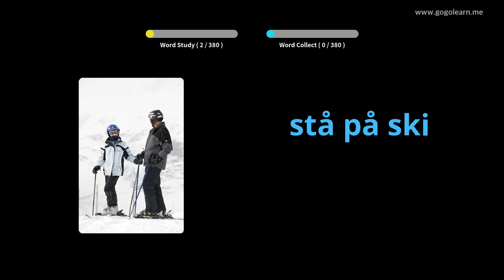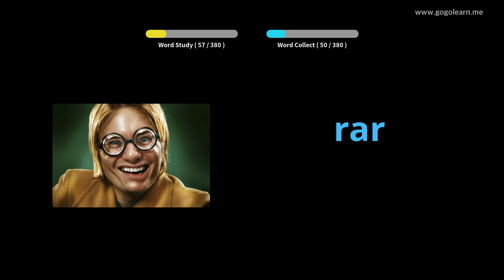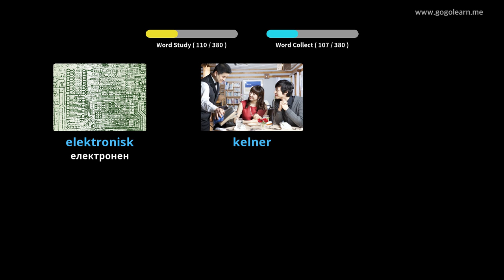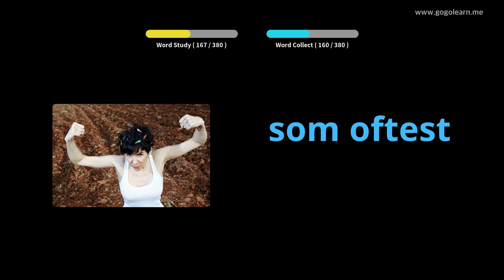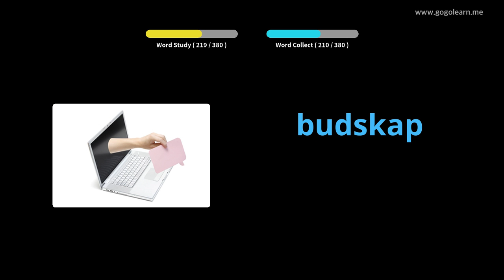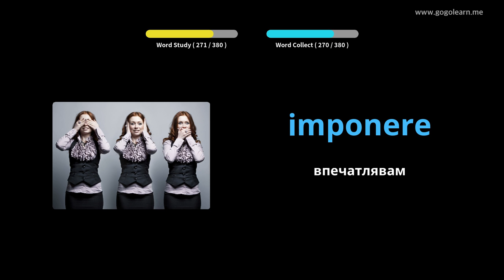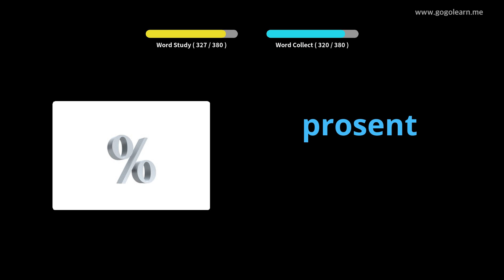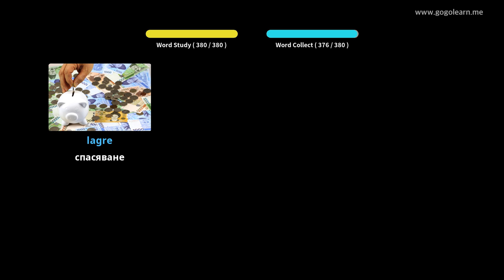Норвежка речник средно училище 1 | Golearn